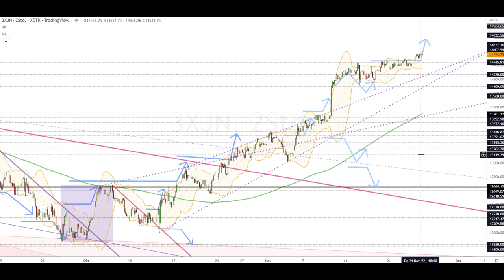Dax Analyse 25.11.2022